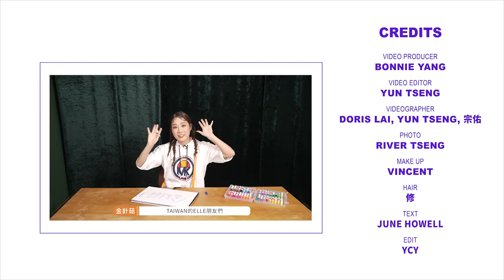YouTuber韓勾ㄟ金針菇：畫出最愛的韓國男星，意外有點像貓｜我是小畫家｜ELLE Taiwan @ggukim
Walk My Own Way!改變遊戲規則 勇敢走自己的路——來自韓國的Youtuber金針菇：